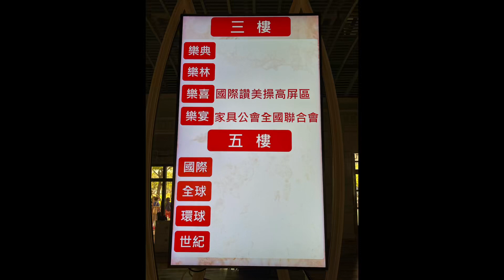2023/04/17 高屏地區讚美操聯誼餐會 鳳山長老教會讚美操團隊